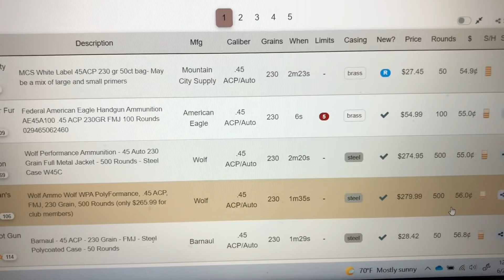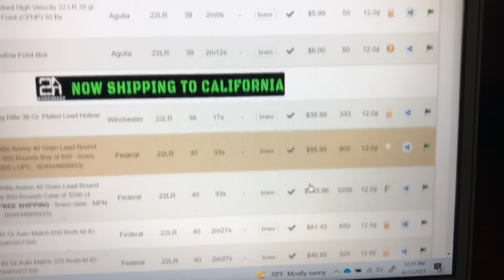Ammo Update: 6/22/21